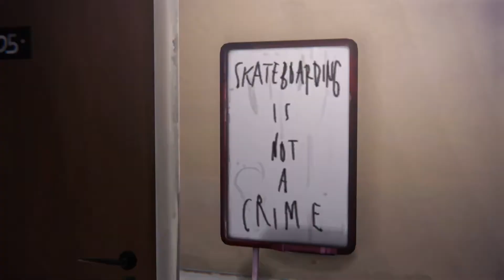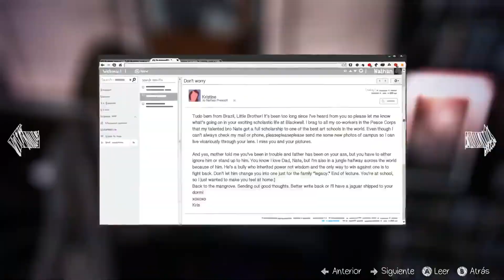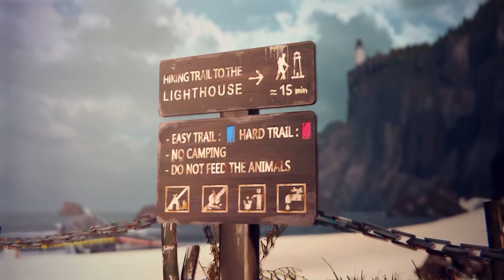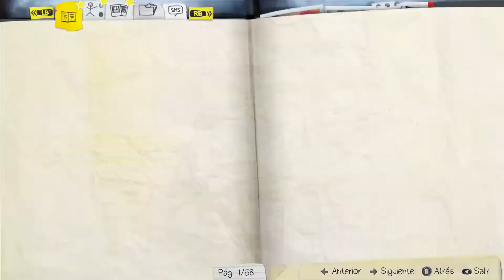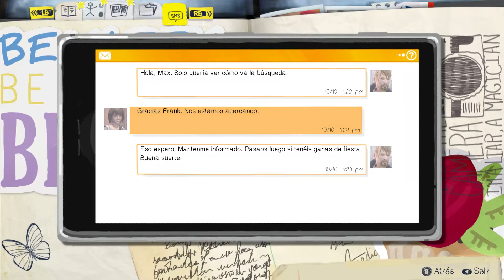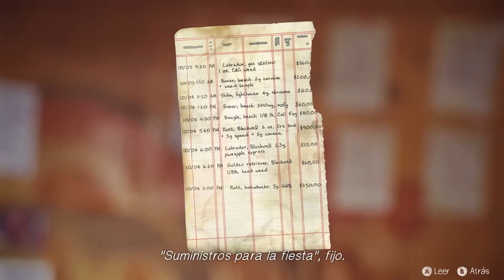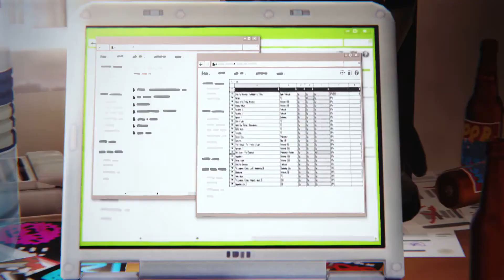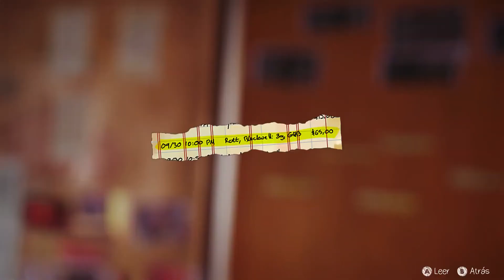Frank Bowers, Corazón de Piedra // Life is Strange // Parte 12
En este capítulo, Max y Chloe profundizan en su investigación, centrándose en la relación secreta entre Rachel Amber y Frank Bowers. La conversación con Frank comienza a escalar rápidamente, y la situación se complica, llevando a terribles consecuencias.

Lanzado en 2015, Life is Strange se convirtió en un clásico moderno de las aventuras gráficas, aclamado por su innovadora narrativa, su estilo visual único y su profunda exploración de temas como la amistad, el destino y la moralidad. La capacidad de Max para manipular el tiempo añade un giro único a las mecánicas tradicionales de los juegos de aventuras, haciendo que cada decisión cuente.

Sumérgete en la historia completa de Life is Strange con una experiencia sin comentarios, centrada en la narrativa y las decisiones. ¡Sigue la serie completa aquí! [Enlace a la lista de reproducción] -